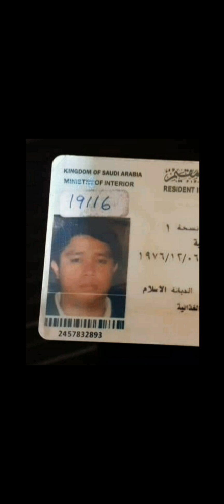DUMATING naka yuko umuwing naka tuwid💪